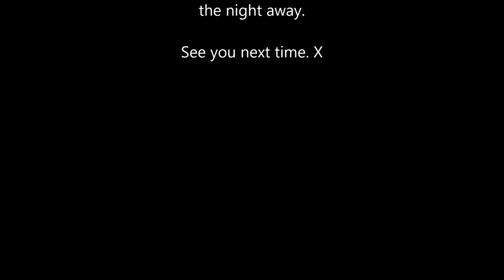The Crown January 2020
A selection of tunes from our gig at The Crown Inn, Staple Hill January 2020